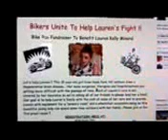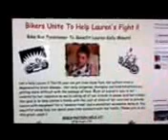Lauren Kelly Minard- Bikers Unite To Help Lauren's Fight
A heartfelt thank you to Billy the Biker for mentioning Lauren's fundraiser on WPDH radio this morning !!! What a great guy !!